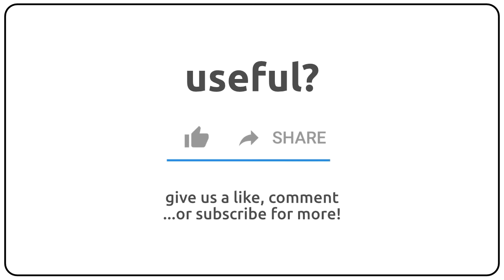How to pronounce Anallise in english?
How to pronunce Anallise in english
How to pronunce Anallise in american accent 🇺🇸?
How to pronunce Anallise in british accent 🇬🇧?
How to pronunce Anallise in australian accent 🇦🇺?

Como se dice Anallise en ingles?
Como se pronuncia Anallise en ingles?